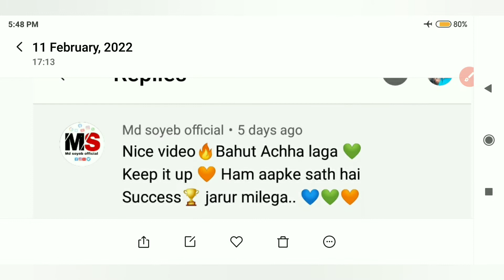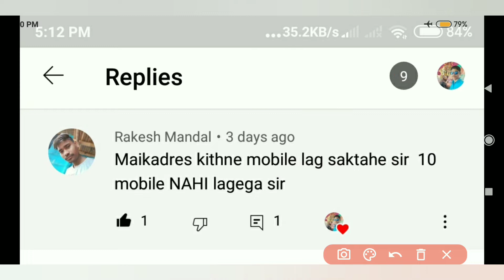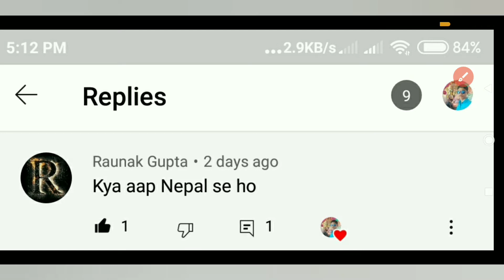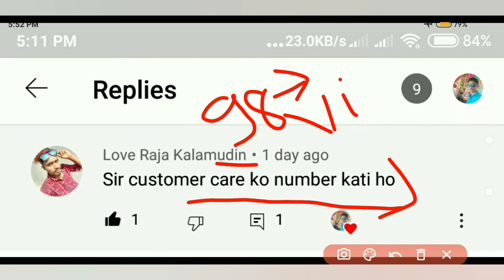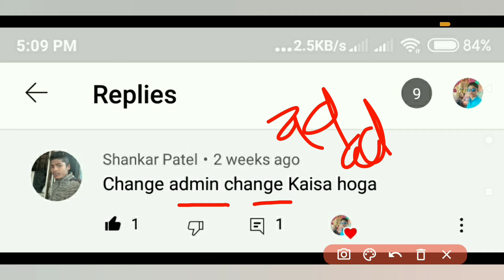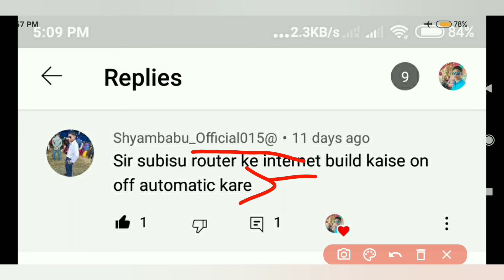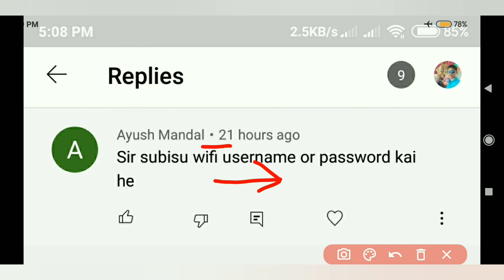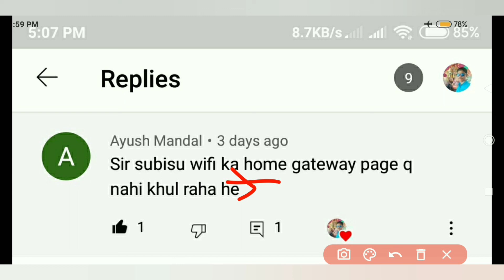Old User Subisu Net 100mbps कैसे चलाए 2022 || Subisu Net 100mbps New Plan Activated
___--_-Hii Friends ham aaj janenge ki Subisu Nokia WiFi Router me 100 Mbps speed net ko kaise chalaye or bhi qna questions ko bareme,To friends aap sabhi ye video jarur se dekhna o bhi bina skip kiye aur video ko like, share kardena and comment me likhna ki video kaisa laga.

👉 Cover Topics
Nokia WiFi Router new plan package 2022
Subisu net new plan package 2022
Nokia WiFi Router password malum kare
Subisu net hidden plan package 2022
150mbps net only 1500 per month subisu net
Qna video Santoshparwanaofficial
Nokia WiFi Router username or password Malum Kare
100 Mbps net speed only 1350 rs new offer subisu net 2022
Subisu net Ka new plan package 2022
Subisu Nokia WiFi all buttons settings
Nokia WiFi Router block
Nokia WiFi Router Mac